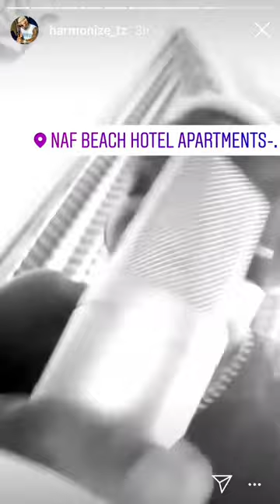Harmonize Tz: Ready to perform in Wasafi Festival